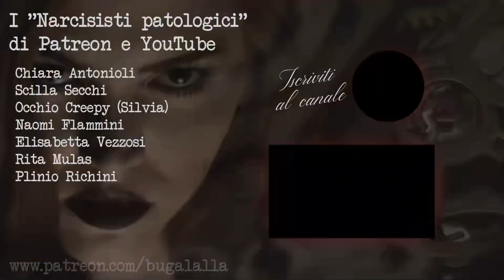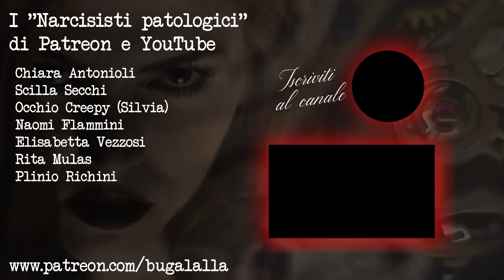LA DOLCE E SPIETATA NONNINA: DOROTHEA PUENTE | True Crime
Avete presente quando vi lamentate dei coinquilini? O dei padroni di casa? Non avete mai incontrato Dorothea! Donne che cercano di sembrare più giovani... altrochè! "Fatemi sembrare una nonnina e vi sistemo tutti per le feste". Et voilà, la nonnina più spietata della storia!